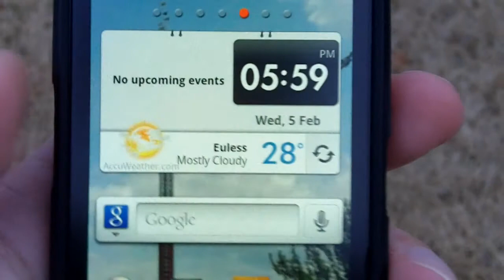February 2014 Update